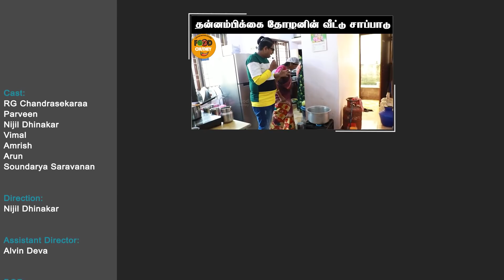Senjitaley || Episode - 2 || Narikootam || Tamada Media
Sekhar realises Harish is too smart for him and decides to forget the love of his life. What will Tulasi do?

Cast:
RG Chandrasekaraa
Parveen
Nijil Dhinakar
Vimal
Amrish
Arun
Soundarya Saravanan

Direction:
Nijil Dhinakar

Assistant Director:
Alvin Deva

DOP:
Hariprasath V

Assistant DOP:
Saba

Associate:
Arun

Editing:
A.G.Vetrivel

Dubbing Studio:
Sandellow studios

Publicity Design:
Vimal Selvaraj